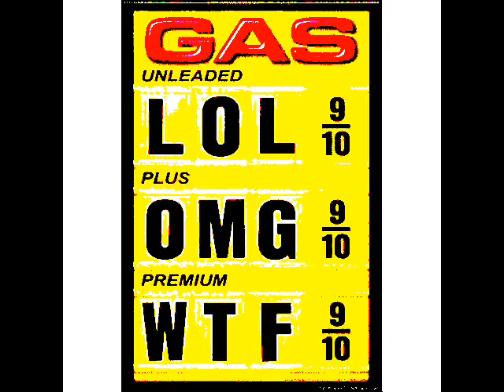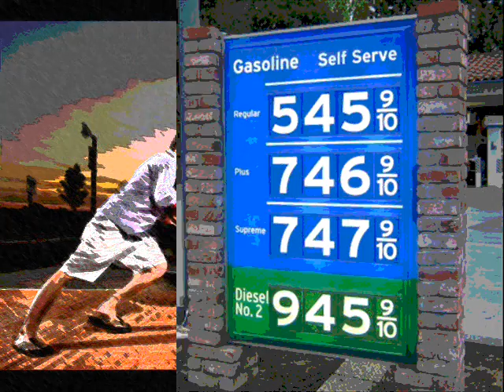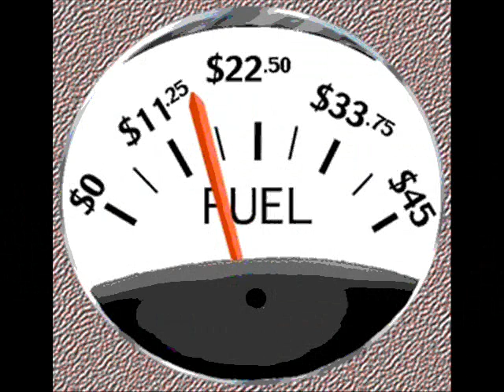Too Many Taxes.wmv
Too Many Taxes